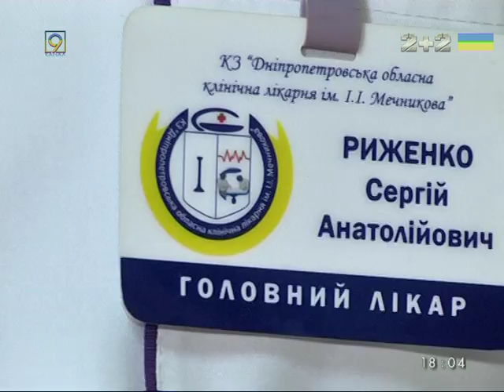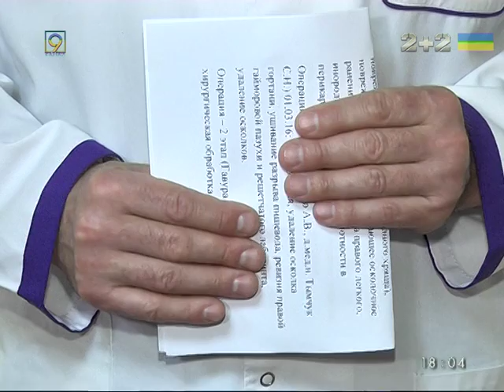Тяжелые раненые из АТО снова в Днепропетровске